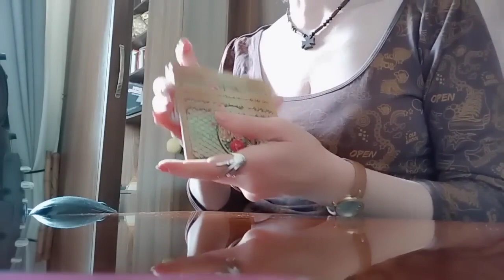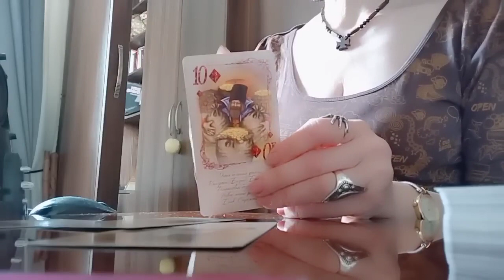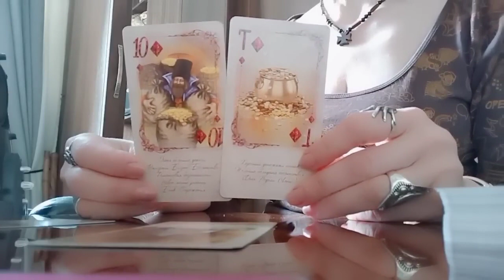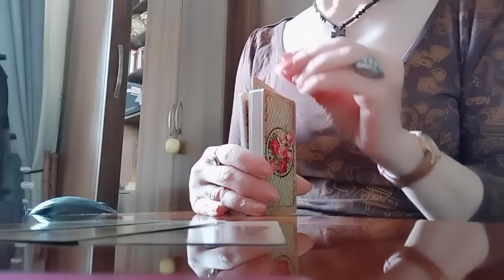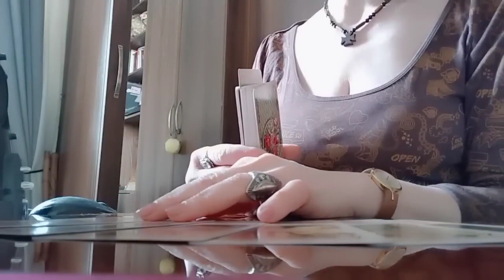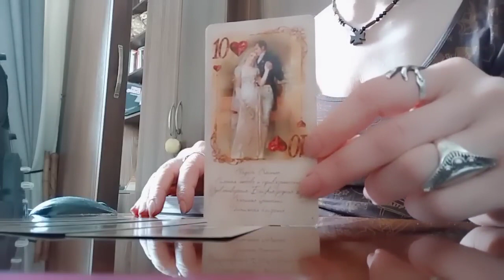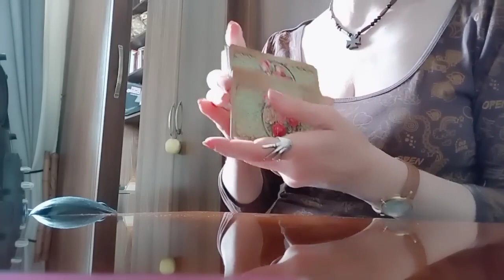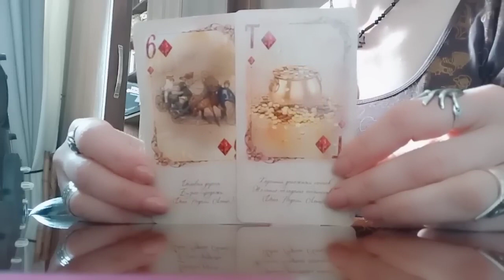როგორი დღეები მოდის თქვენთვის?/ტაროს პროგნოზი ✨💕💒